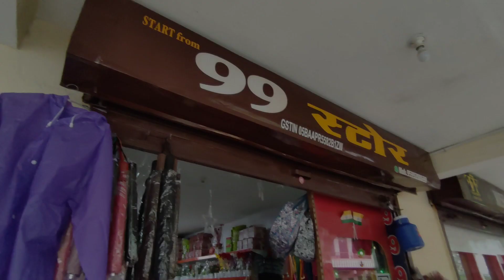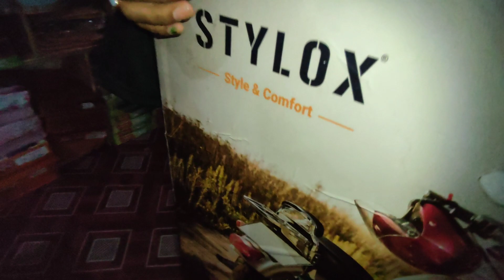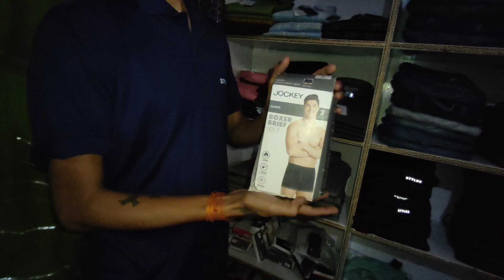Gangolihat का सबसे सस्ता स्टोर (99 Stor)।।घाघरा💃 तो ले लिया बस निर्मला🧖 की जरूरत है 😝😝😝। ।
Upi id : ganeshbisht678@oicici
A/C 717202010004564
ifsc UBIN0571725

Booking Chaliya Team
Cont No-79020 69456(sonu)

action camera for vlogging👇
Mobile use for vloging 👇
Laptop use for vloging 👇
Mic use for vloging 👇
tripod use for vloging 👇
Mobile I Use👇
Tripod I Use👇
Mic I Use👇